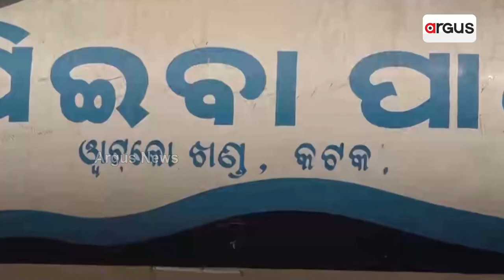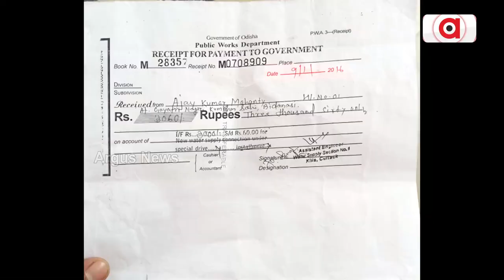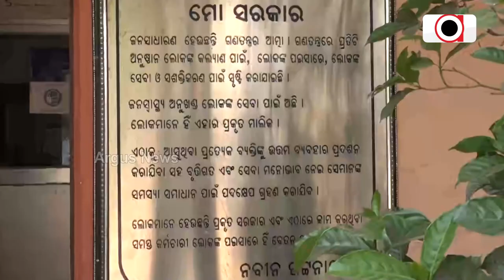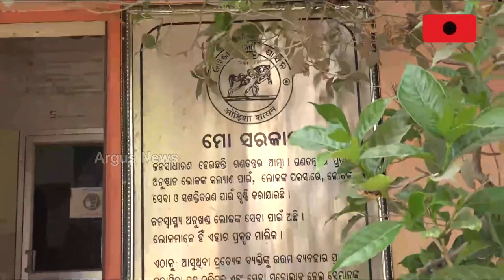Elderly Man Sits In Dharna In Front Of Asst. Manager WATCO Section Office Over Water Pipe Issue